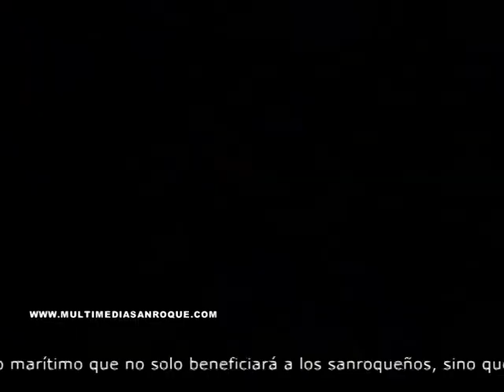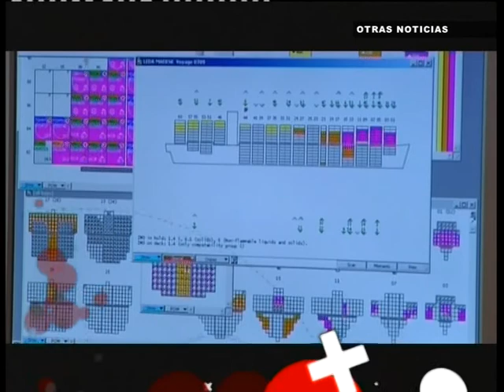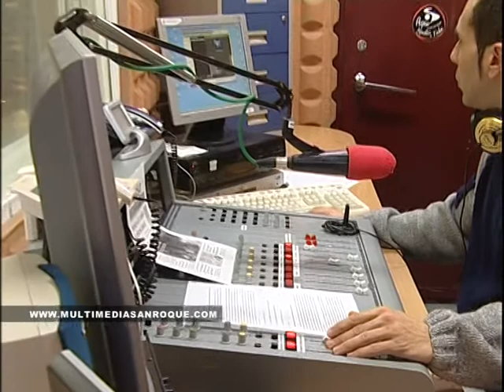INFORMATIVO 27 MAYO 2013